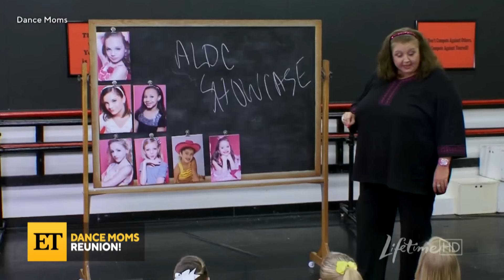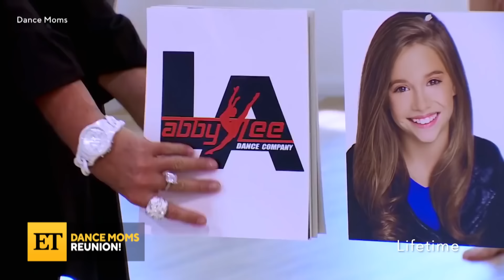Dance Moms Reunion: OG Cast on the Pyramid, Exits and Iconic Arguments! (Exclusive)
Dance Moms Melissa Gisoni, Holly Hatcher-Frazier, Kelly Hyland and Jill Vertes spill on their time on the hit Lifetime series, where they’re at today and their new podcast, ‘Because Mom Said So,’ available to stream now. ET virtually reunites the original ‘Dance Moms’ to talk all about the show’s ups and downs nearly a decade after its premiere.